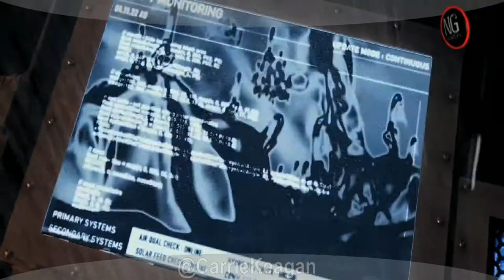Riddick - Red Band Trailer